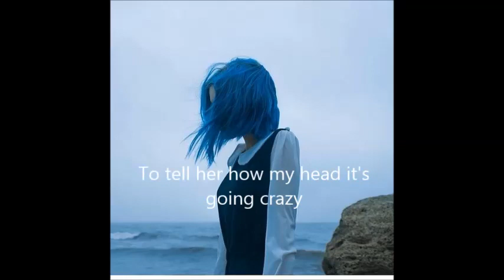Falling In Love (Will Kill You)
Song Title: Falling In Love (Will Kill You)
Artist: WRONGCHILDE Feat.Gerard Way
Album: Gold Blooded